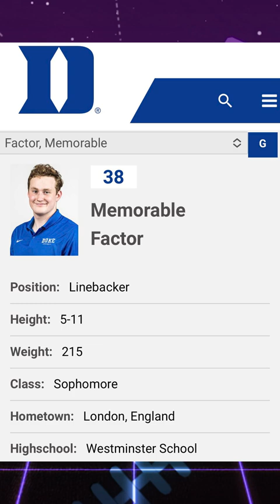College Football All Name Team: 2023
College Football All Name Team: 2023. Kool-Aid McKinstry & General Booty leads the charge in the best named college players episode.